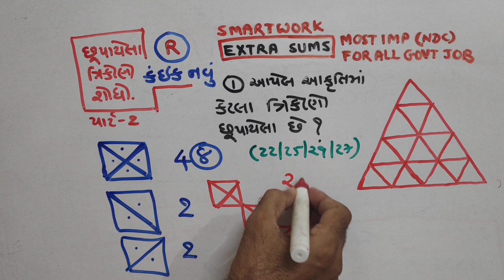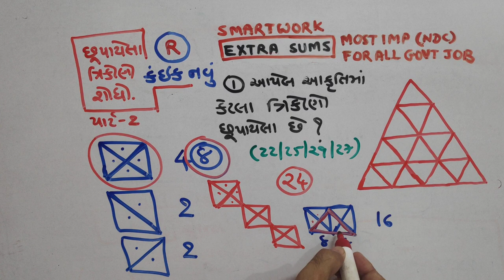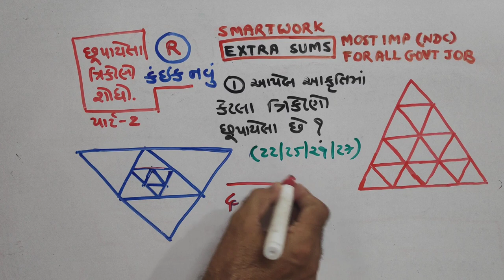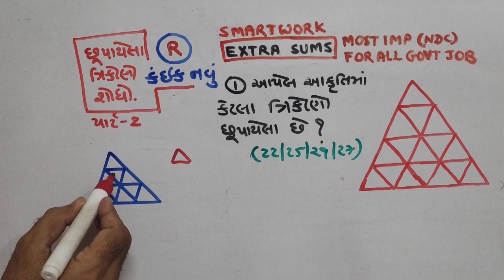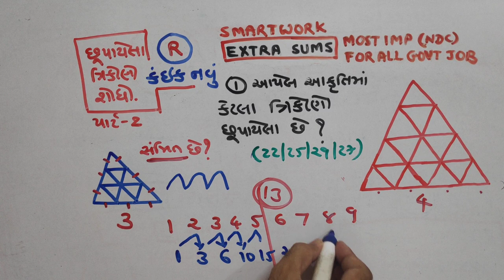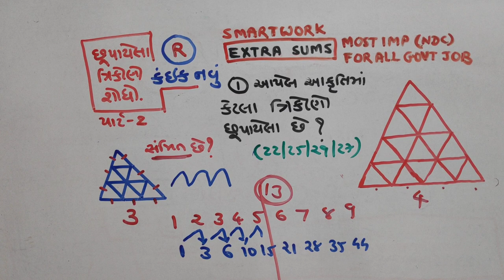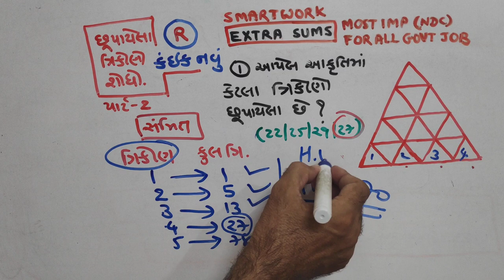રીઝનિંગ | છૂપાયેલ ત્રિકોણ |2| P-597|TOPIC |PAPER SOLUTIONS|NDC|SMART WORK|JAYESH VAGHELA|MATHS |NEW